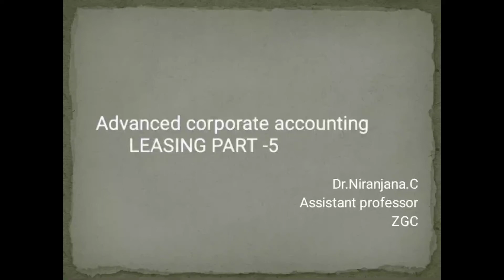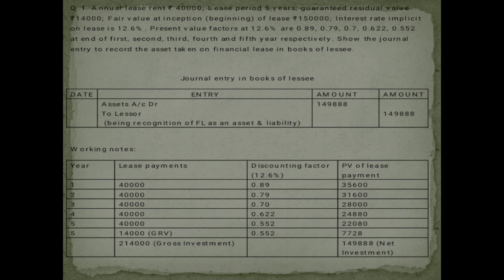Advanced corporate accounting-Mcom second semester-Calicut University-part 5